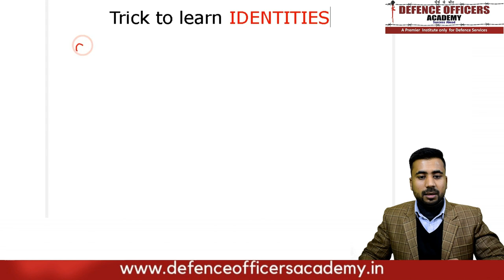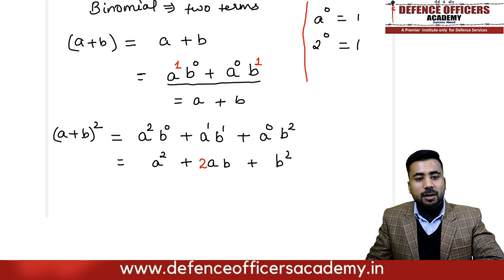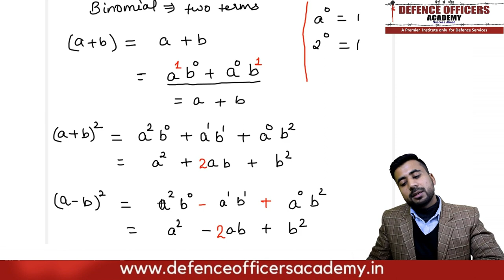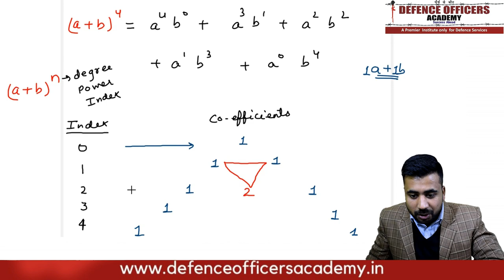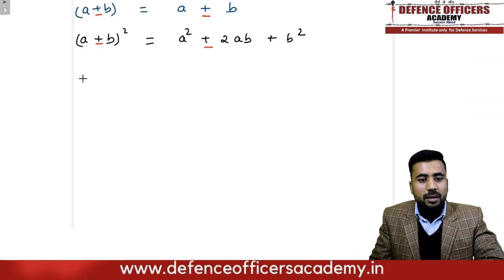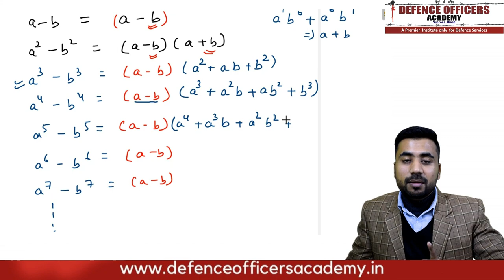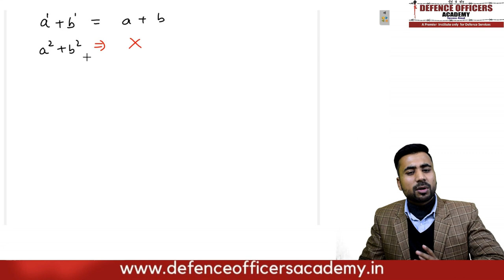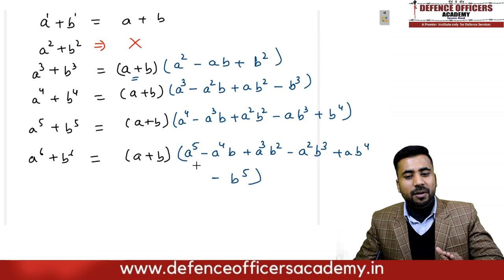TRICK TO LEARN IDENTITIES IN FEW SECONDS By- Mr. Suraj Arya | DEFENCE OFFICERS ACADEMY